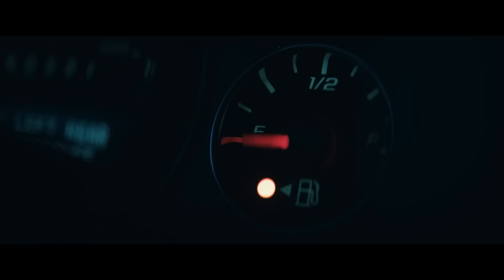SUPERCELL Trailer (2023) Daniel Diemer